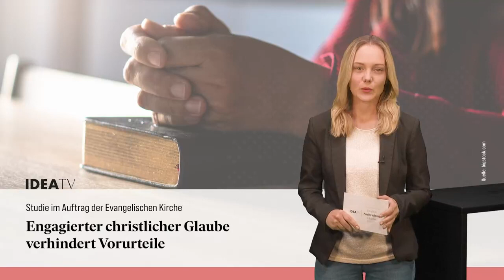IDEA TV 29 04 22 - Impfpflicht - Studie - Umgang mit Druck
Forderung: Einrichtungsbezogene Impfpflicht aussetzen - Studie: Engagierter christlicher Glaube verhindert Vorurteile - Leo und Susanna Bigger: „Wahrheiten der Bibel helfen beim Umgang mit Druck“